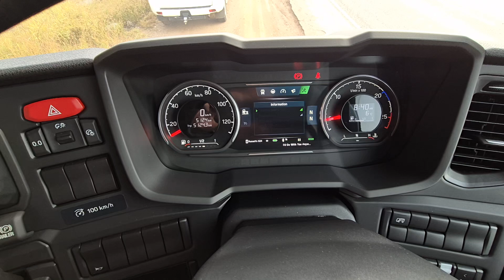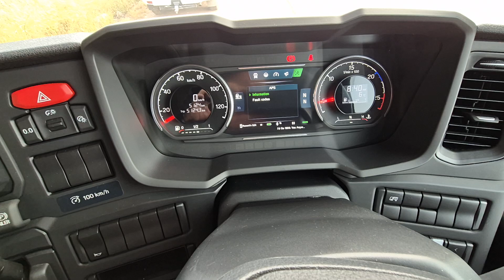How to find fault codes on Scania G410 and G420